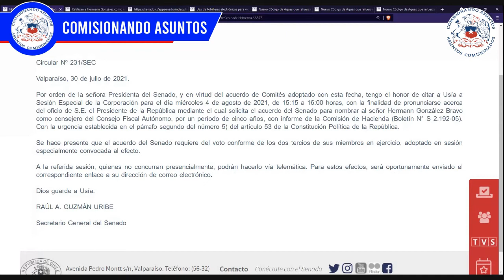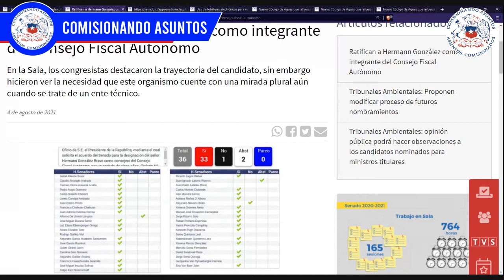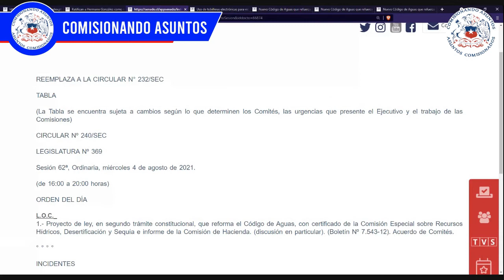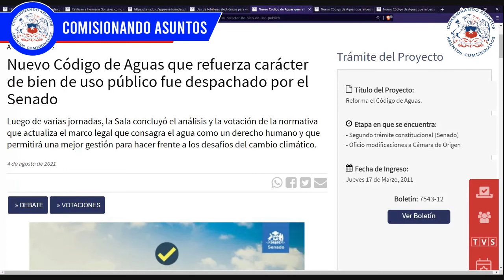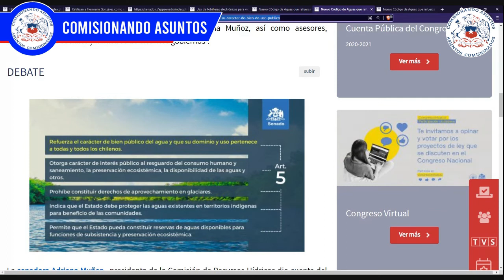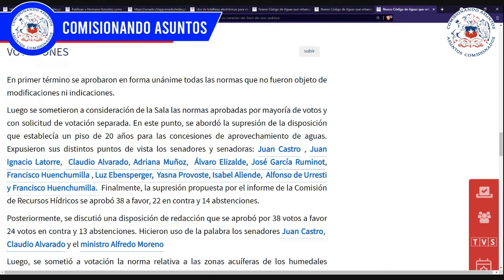Reforma al código de aguas, Tobilleras electrónicas en VIF, etc. 4 8 2021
1- Ratifican a Hermann González como integrante del Consejo Fiscal Autónomo
Tabla Sesión Especial Miércoles 4 de agosto de 2021
Tabla Sesión Ordinaria Miércoles 4 de agosto de 2021